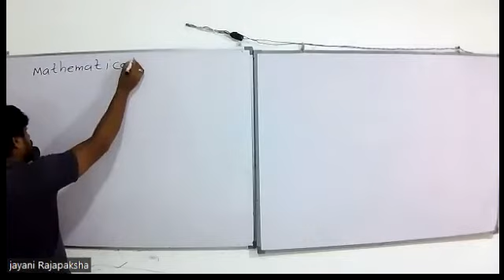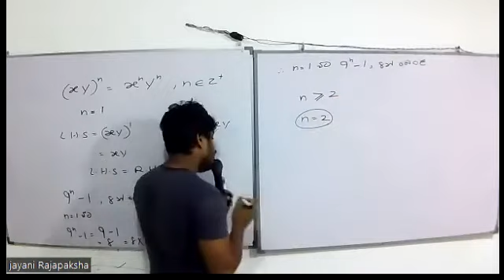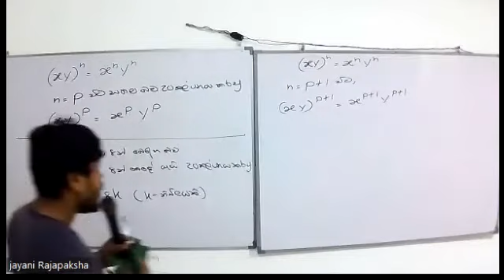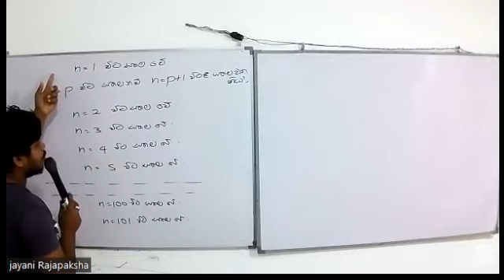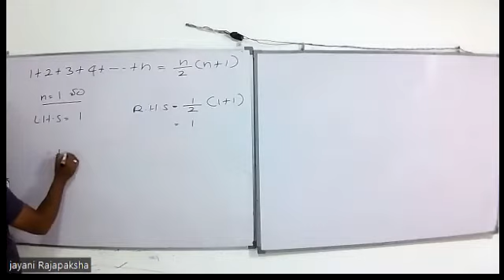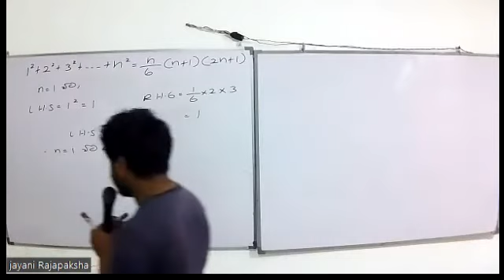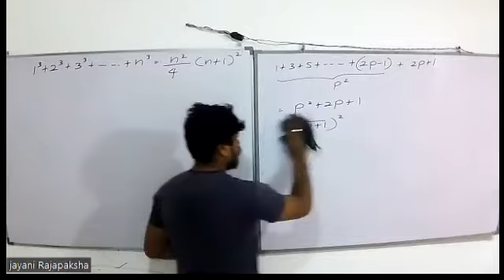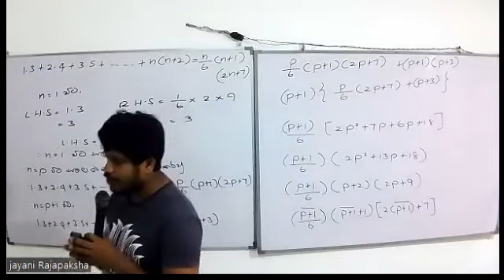2022 A/L ගණිත අභ්‍යුහනය 2022.07.19